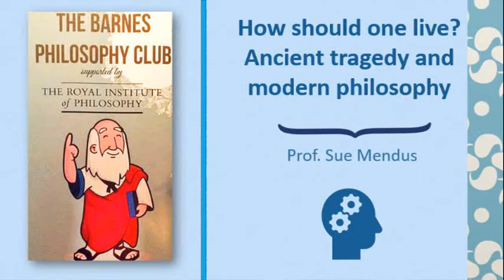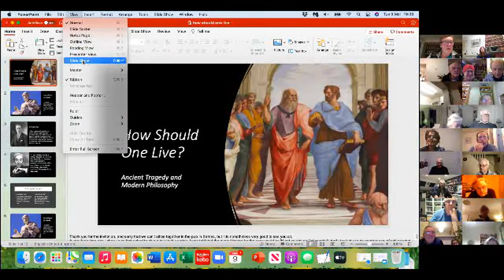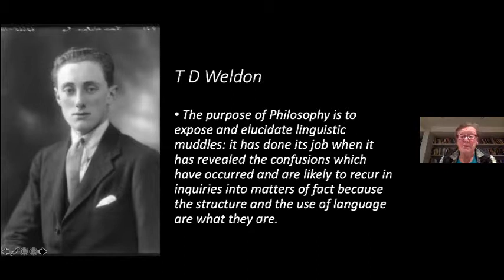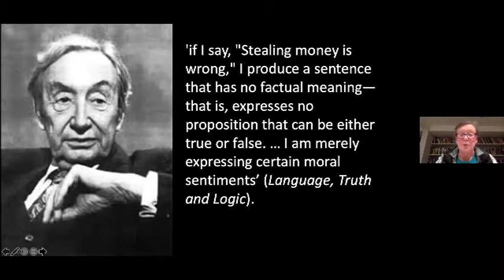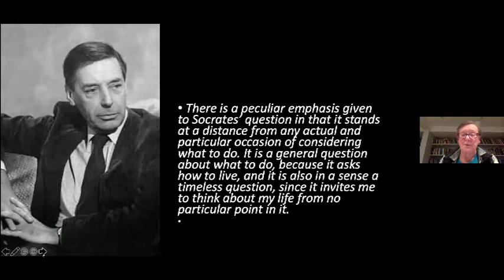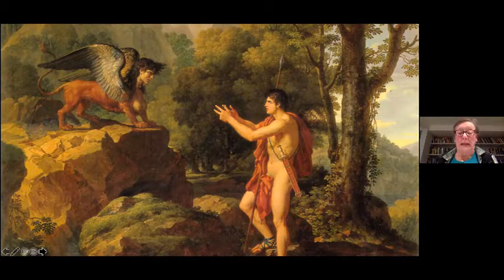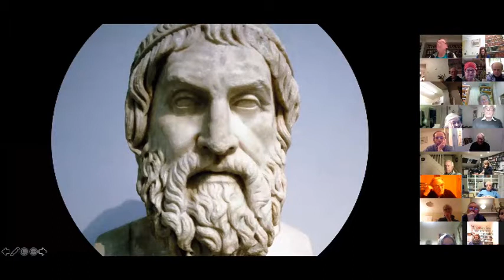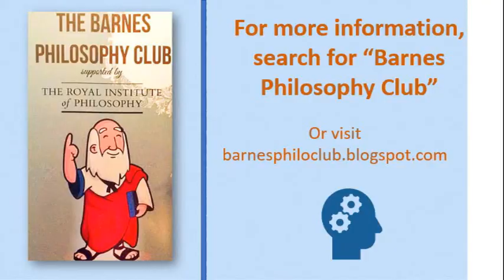How Should One Live? Prof. Sue Mendus at Barnes Philosophy Club (March 2021)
In his 1985 book, Ethics and the Limits of Philosophy, Bernard Williams claims that the central question of moral philosophy is ‘How Should One Live?’. If that is indeed the central question, then where should we look for an answer? Many modern philosophers deny that ‘the ancients’ especially the ancient Greek poets and tragedians – can give us much help: our lives are so different from theirs that they cannot illuminate our predicament. Or so it is said. In this talk, I will dispute that claim and try to show how ancient tragedy can inform modern philosophy.

Sue Mendus is Morrell Professor Emerita of Political Philosophy. She has published widely on topics in modern and historical political philosophy, with a special emphasis on the concept of toleration. In 2004 she was elected a Fellow of the British Academy, and from 2008 to 2012 she was Vice President (Social Sciences) of the Academy. She is a Founding Fellow of the Learned Society of Wales.